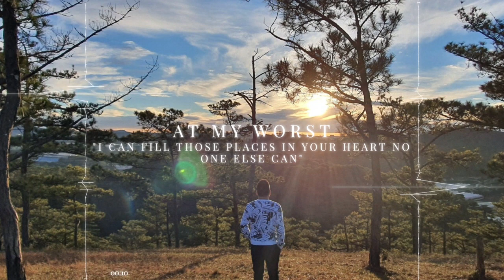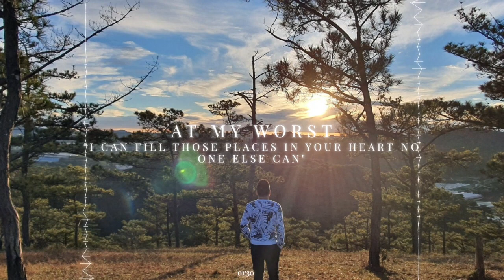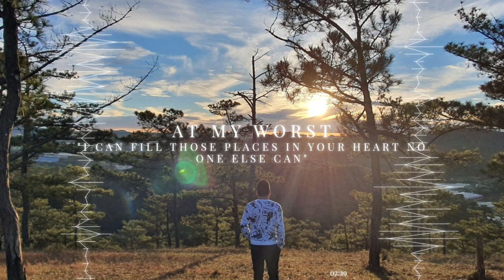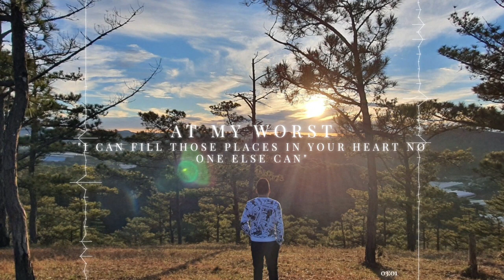At My Worst by Pink Sweat$